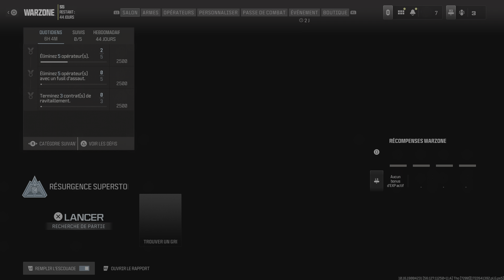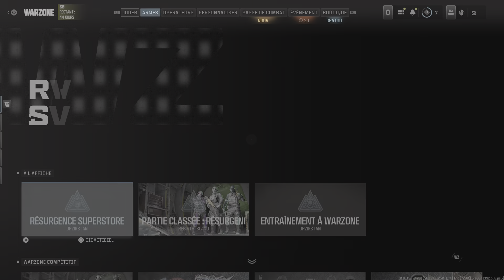Call of Duty top 1